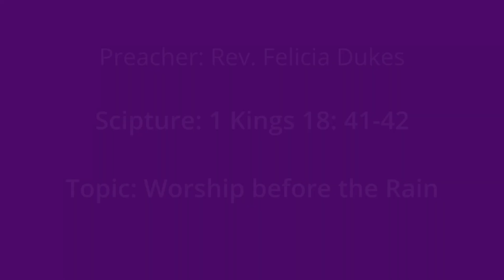[07-07-24] Sermon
Preacher: Rev. Felicia Dukes
Scripture: 1 Kings 18: 41-42
Topic: Worship before the rain